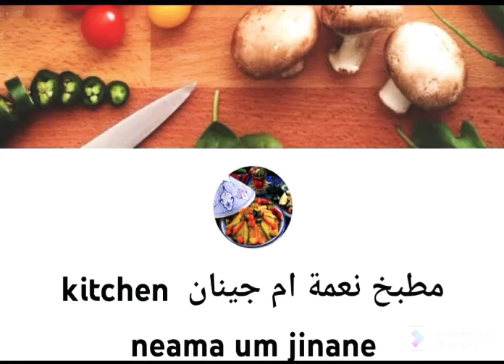كسكس باللحم المعز الأمازيغي والخضر الطبيعية مداق روعة طريقة تحضير مبسط جدا 100/100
كسكس

كسكس الاتقان

what is the name of the compound c3c3

cnc3
c3cl3k2so4cr2(so4)3.24h2o
cdc37
cdc34
c3032h4816o872n780s8fe4
c33h35fn2o5
c3controls
cc398
c33
c33h30n4o2

كسكس بالتفاية
كسكس بالحليب
كسكس بالدجاج
كسكسي بالوراطة